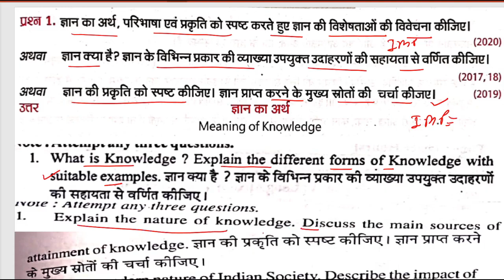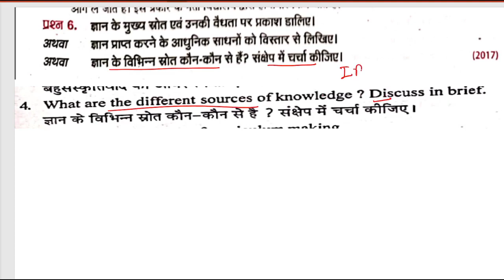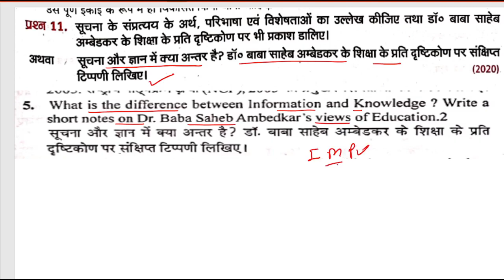BEd 2nd Year Exam 2023 Unit - 1 ( Knowledge & Curriculum ज्ञान एवं पाठ्यक्रम ) MJPRU